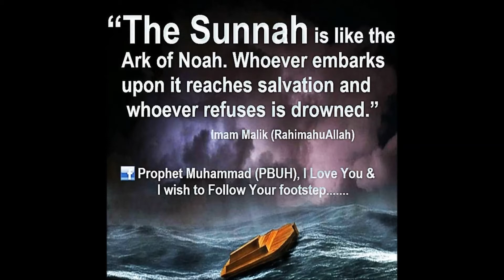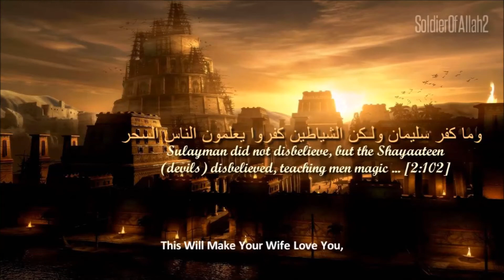"Knowledge is Power, Magic, Babylon, Shayateen, and Divorce" Abu Amaanee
Brief discussion on the importance of obtaining Knowledge(Qur'aan/Sunnah), and the realities of Magic, and those that do Magic, From Soorah Baqarah 2:102  Divorce is from shaytaan and his Shayateen.  TAUHEED MOVEMENT